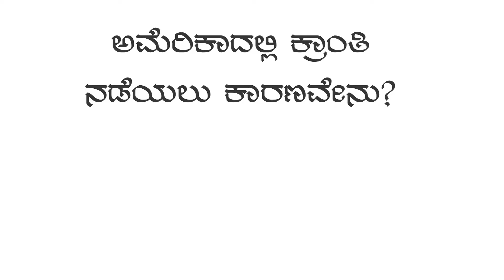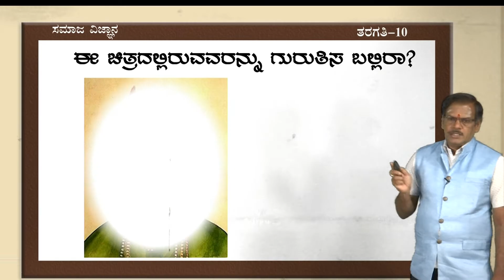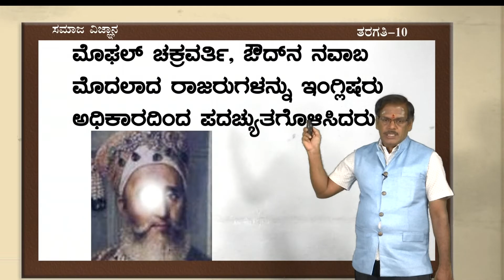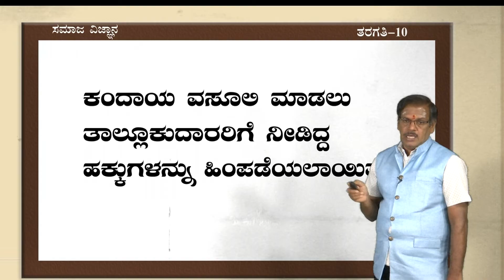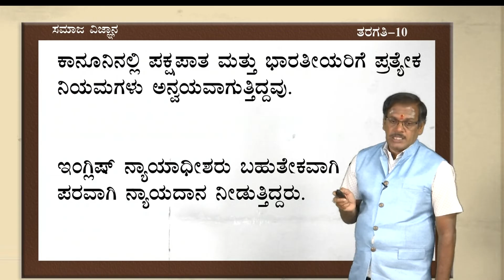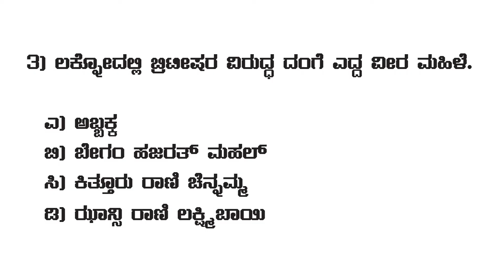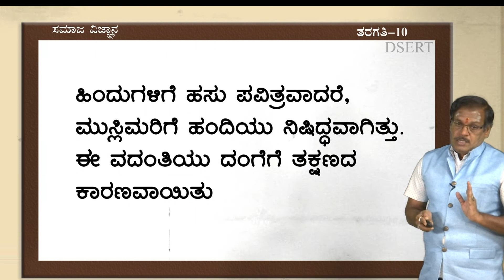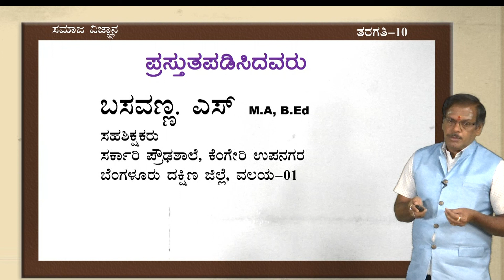Samveda - 10th - Social Science - Bharatada Swatantrya Sangrama (Part 1 of 2) - Day 35